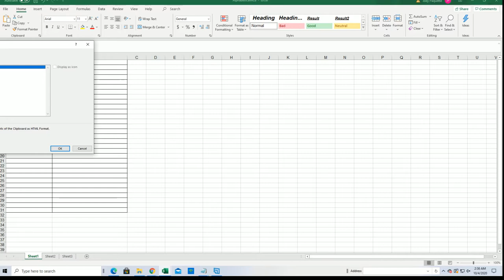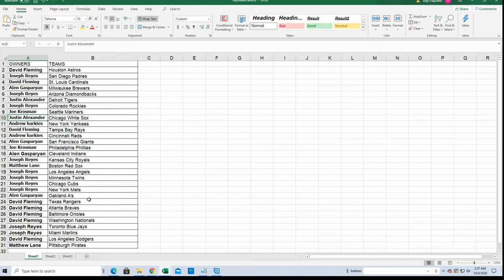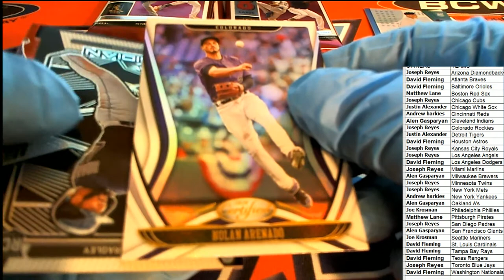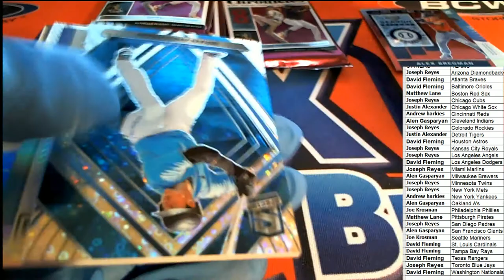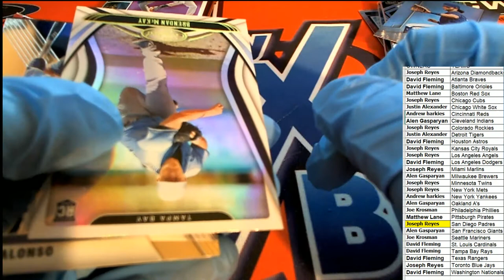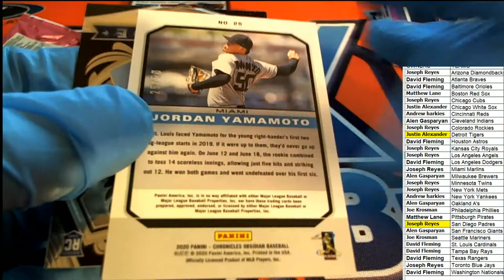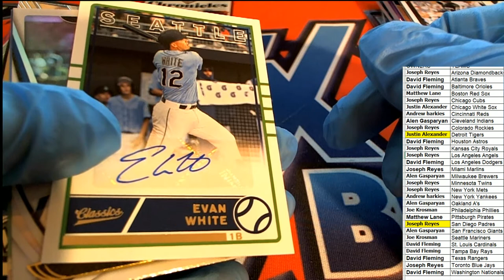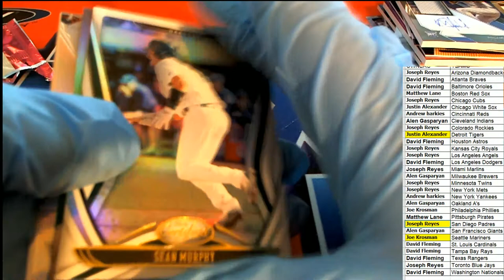2020 Panini Chronicles Baseball ID 20CHRONBASE113